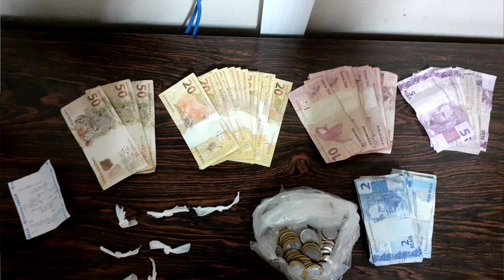Dois casos suspeitos de covid-19 em Caçapava, prisão por tráfico e muito mais no Destaques da Semana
- Os números atualizados dos casos suspeitos de coronavírus em Caçapava do Sul;
- Prisões por tráfico de drogas;

Confira no Destaques da Semana, que tem apoio dos Supermercados Minuano.

Realização: Farrapo Comunicação

Caçapava do Sul/RS